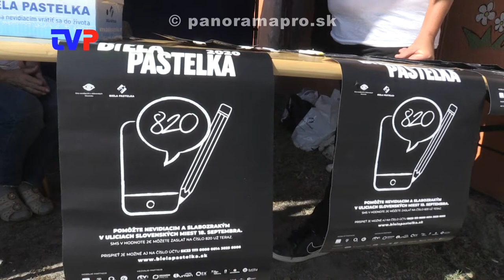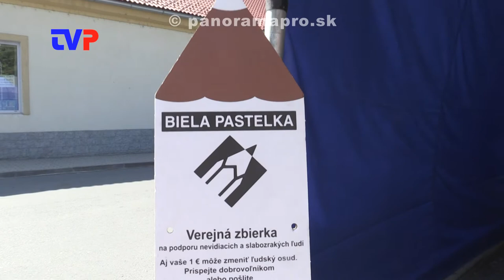Aj Bielu pastelku poznačili opatrenia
Reportáž z 19. ročníka verejnej zbierky Bielej pastelky, Únie nevidiacich a slabozrakých Slovenska v Žarnovici.